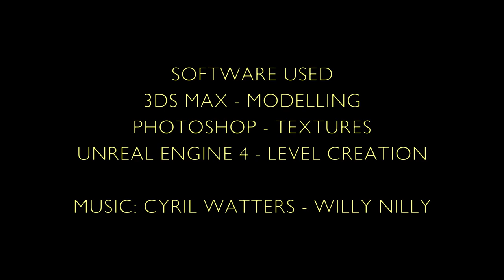UE4 Farm Environment (College Project)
Here's why I haven't been making any videos recently ;)

This was made for my end of year project at college, hope you all enjoy